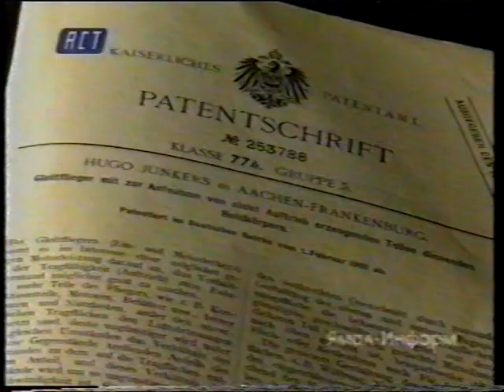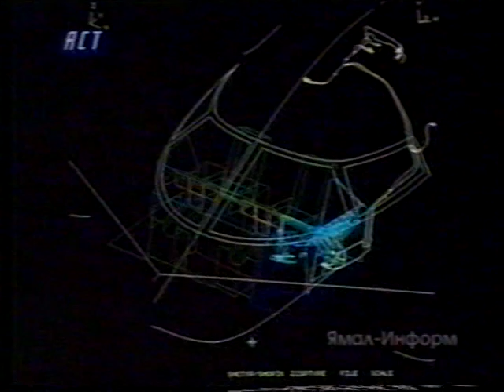Time Slot[16]-1.Stealth Tech (Самолёты Стелс)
Программа: `Time Slot`
Канал: `ACT`
VHS-TVRip (2000)
VHS-[LP]-PAL

Konica newEQ E-195[RAKS E-105] (Time Slot)